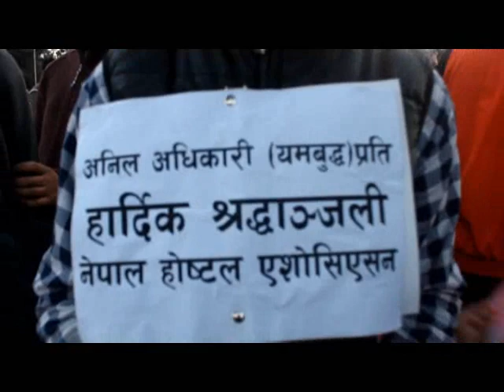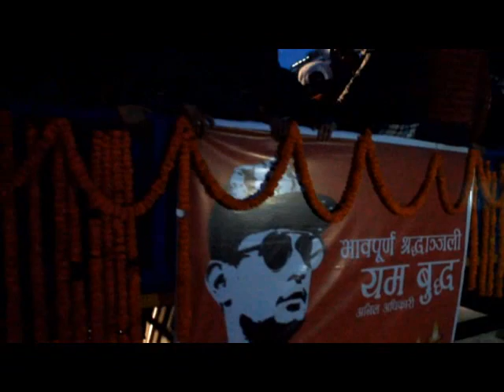Last Tribute to Yama Buddha